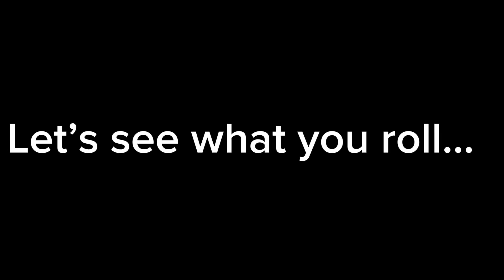AGIBYCUAR S1 EP4